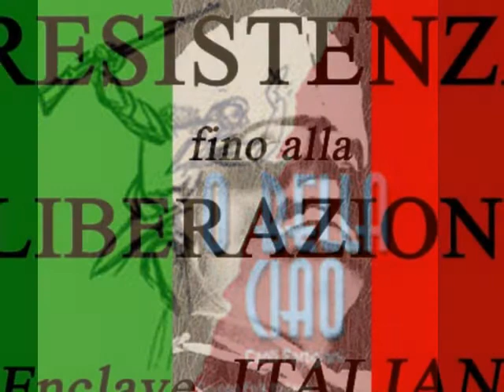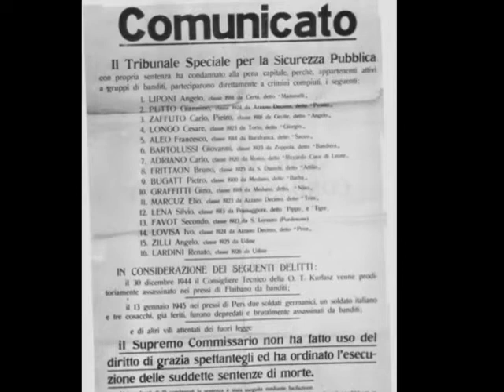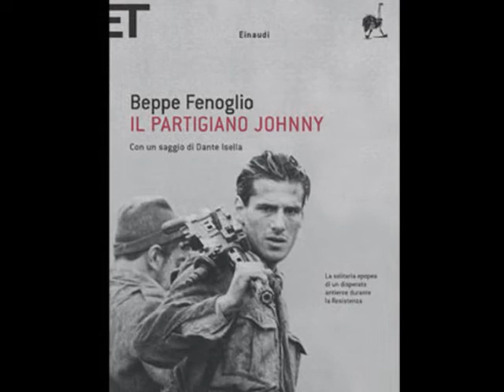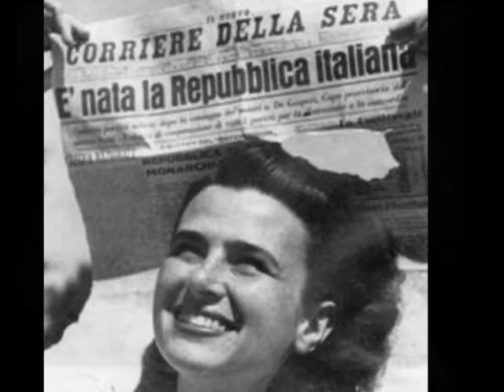Voci Partigiane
Contro gli attacchi alla costituzione, contro i capitalisti i fascisti, i borghesi. Che il 25 aprile 2011 segni l'inizio per un'altra lotta di libertà
Brani tratti dal CD dei Modena City Ramblers "Appunti Partigiani"